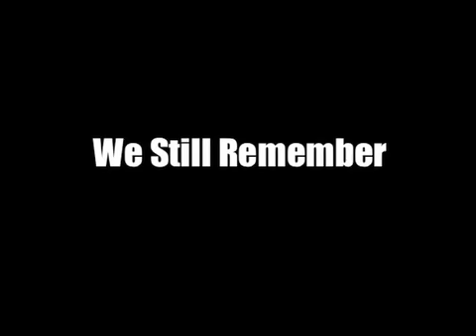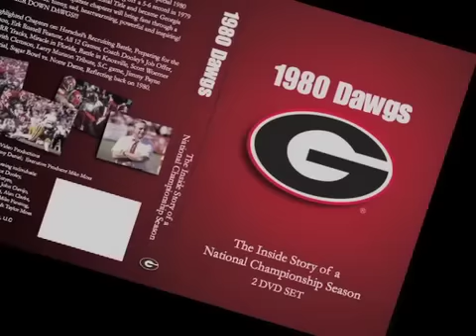1980 Dawgs & Scott Woerner on WXIA TV's "Sports Extra"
- 1980 Dawgs' Director Lenny Daniel with former UGA Football legend, Scott Woerner, interviewed on WXIA TV's Sports Extra.  Hosted by Sam Crenshaw.  "1980 Dawgs" is a recently released and highly acclaimed documentary film about the 1980 National Champion Georgia Bulldogs.